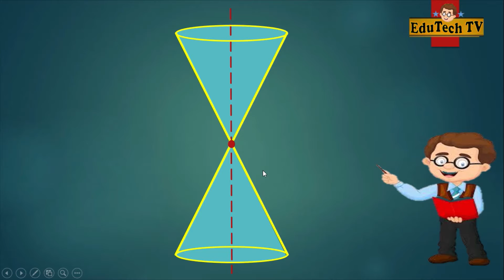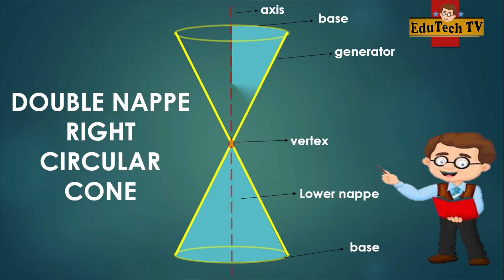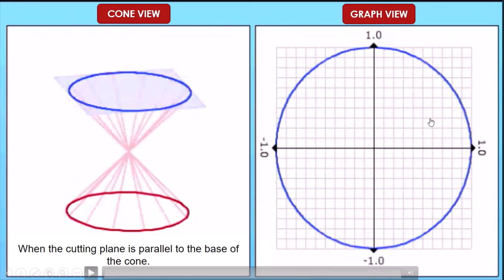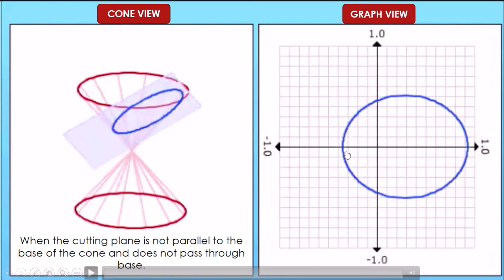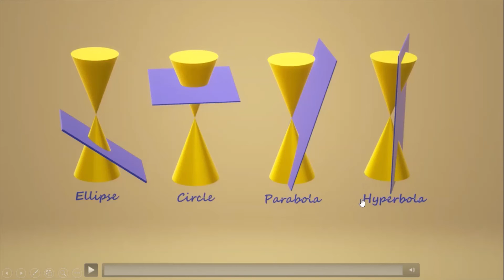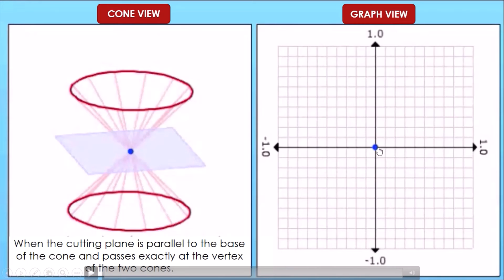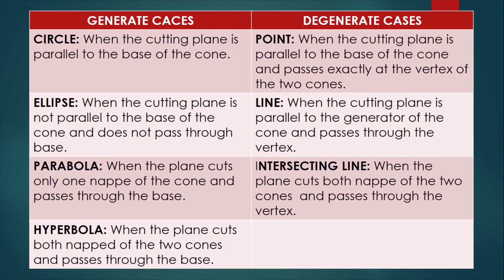ANIMATED CONIC SECTION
This video discusses the four conic sections were formed using the double nappe right circular cones. These sections are CIRCLE, ELLIPSE, PARABOLA, and HYPERBOLA